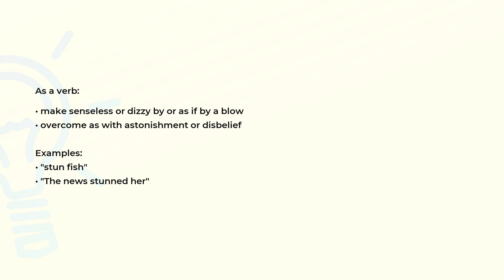What is the meaning of the word STUN?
Definition, examples of use and spelling of the word STUN.

(00:00) Intro
(00:07) As a verb
(00:24) Spelling

As a verb (00:07):
• make senseless or dizzy by or as if by a blow
• overcome as with astonishment or disbelief

Examples:
• "stun fish"
• "The news stunned her"